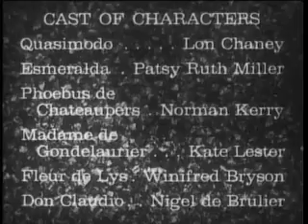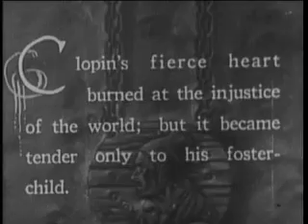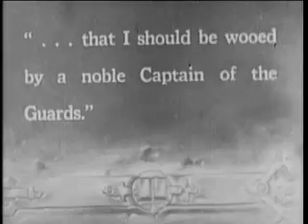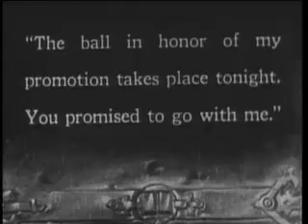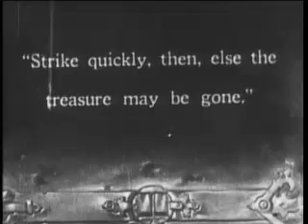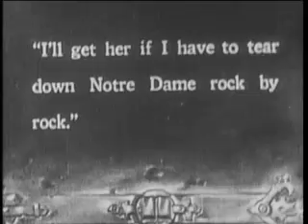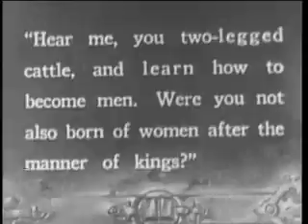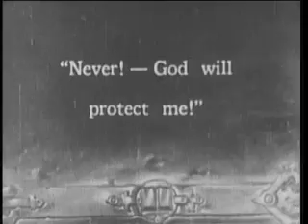The Hunchback of Notre Dame (1923)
Early adaptation of the novel by Victor Hugo starring Lon Chaney. You can find out more about this movie on its IMDB page.
Director: Wallace Worsley
Producer: Carl Laemmle
Production Company: Universal Pictures
Audio/Visual: silent with music, black and white